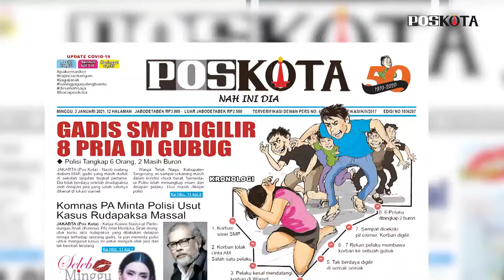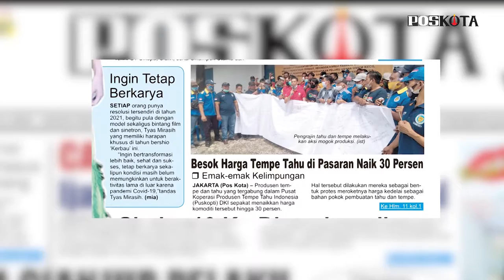HEADLINE HARIAN POS KOTA EDISI MINGGU 3 JANUARI 2021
Harian Pos Kota menyajikan beberapa topik berita menarik seputar Jabodetabek,

Mulai dari seorang siswi SMP di Tangerang yang diruda paksa oleh 8 lelaki, ratusan ribu kendaraan antre masuk Jakarta di puncak arus balik libur Natal dan Tahun Baru,

Harga tahu tempe yang bakal naik hingga 30 persen pada hari Senin menyusul meroketnya harga kedelai kemudian pengungkapan shabu-shabu sebanyak 10 Kg yang disembunyikan di tangki bensin.

Juga berita-berita khas Pos Kota di akhir pekan pada rubrik UMKM, Komunitas, Plesiran, Style dan Kuliner.